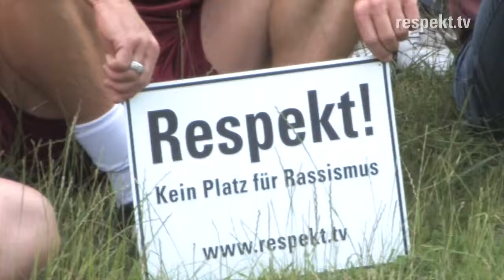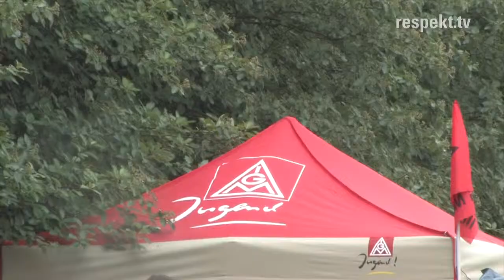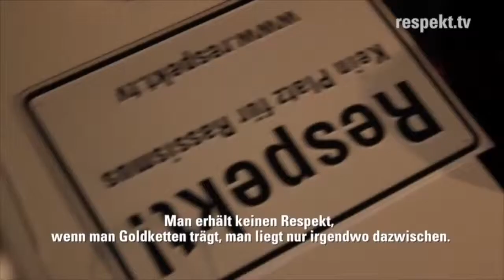»respekt.tv« DAS MAGAZIN | Sendung Nr. 73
Ganz Deutschland erlebte zu Beginn des Julis eine Hitzewelle und am liebsten hätten wir doch alle nur irgendwo faul im Wasser gelegen. Aber zum Glück gab es trotzdem noch genug Menschen, die sich engagiert haben.
Zum Beispiel:
- Ezgi! Die Studentin ist unsere »Respekt!« Person des Monats Juni! Sie ist eine starke, junge Frau, die sich gerne Debatten stellt und Gesicht zeigt. Die Eltern der Studentin kommen ursprünglich aus der Türkei und haben sich ihr ganzes Leben lang ehrenamtlich engagiert.
- Sowie verschiedene Betriebe in Leipzig. Sie organisierten ein Fußballturnier gegen rechts! Eine Reihe verschiedener Betrieben kickten dabei gegen unser »Respekt!« Allstar-Team - Und das alles gegen Fremdenfeindlichkeit und Ausgrenzung.
- Und Emmanuel Jal: Er ist nicht nur ein weltweit bekannter Musiker, sondern arbeitet auch als Schauspieler und »Respekt!« Botschafter. Sein neuer Film „The Good Lie“, in dem er an der Seite von Reese Witherspoon zu sehen ist, ist jetzt auch in Deutschland auf DVD erschienen. Hier also, Emmanuel Jals Definition von Respekt!